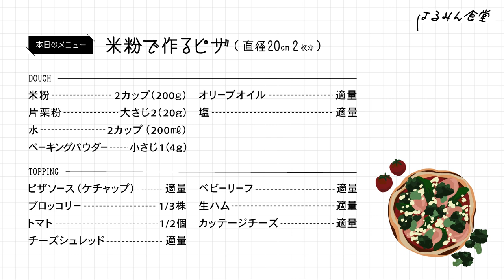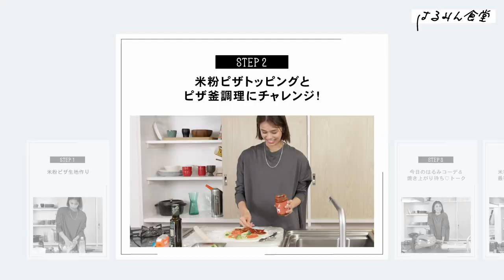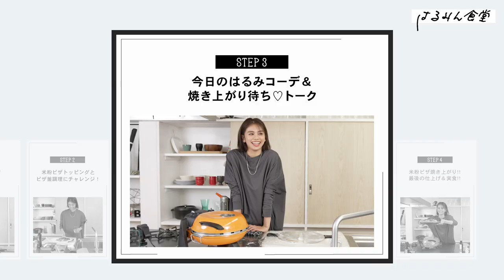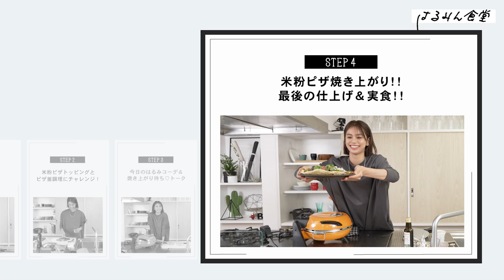【米粉で本格ピザ】佐藤晴美のグルテンフリーでも大満足レシピ！【さくさく石窯ピザメーカー】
モデル、俳優、アーティストとして活動の場を広げる佐藤晴美さん。
好きなことだからこそもっと勉強したい！という佐藤晴美さんの料理タイムをぜひシェアしてください。
今回は最近心がけている「グルテンフリー」な食生活でも食べられる米粉のピザを生地から調理！
本格的なピザを焼ける調理家電「さくさく石窯ピザメーカー」も登場します！

★今回使用した調理家電はこちら！
FUKAI さくさく石窯ピザメーカー
セラミックプレートで石窯を再現。最高410℃で焼き上げるピザ生地は外がカリッと、中はもっちり、の本格食感！　ピザ以外にローストビーフなども調理可能。

00:00 オープニング
01:01 STEP1 米粉ピザ生地作り
04:48 STEP2 ピザ釜調理にチャレンジ
08:59 STEP3 今日のはるみコーデ
10:08 STEP4 最後の仕上げ
12:08 実食！
13:15 エンディング

Hair & Make-up：Takayuki Hazama‹Lila›
Styling：Yamazaki Shizuka
Cooperation：Hasegawa Akari、FUKAI UTUWA

【新川優愛が行くルームツアー】
家の間取りやインテリア、ＤＩＹなどに興味深々の優愛さんが、
おしゃれな人の自宅を見せてもらうルームツアーを敢行！

【佐藤晴美のはるみん食堂】
料理が大好きだけどまだまだ勉強中、というモデルの佐藤晴美さん。
お気に入りのレシピやおすすめのレシピを、実際にキッチンで調理します。視聴者のみなさんからの「作ってみたよ」コメントもお待ちしています！

【新人編集ぴらの　プロの皆様、〇〇のココがわかりません！】
「ぴら」がその道のプロに突撃取材。創刊21年目のBAILAだからこそ、

働く大人のためのファッション誌「BAILA」（集英社）による公式チャンネル。
仕事が終わってほっとした夜や休日に、ファッションや美容、
レシピ、インテリアなどを楽しく視聴して学べるコンテンツをお届けします。
BAILAレギュラーモデルの素顔や編集部員の奮闘を、
新着動画は毎月3～4回、21時に公開予定です。